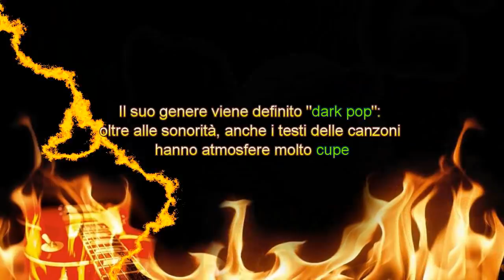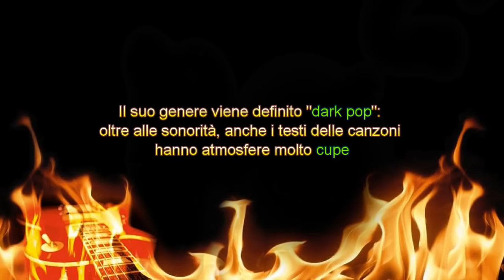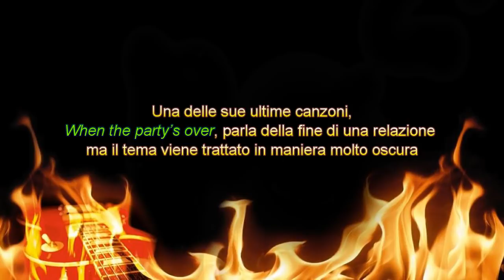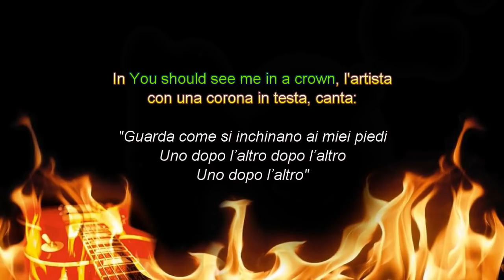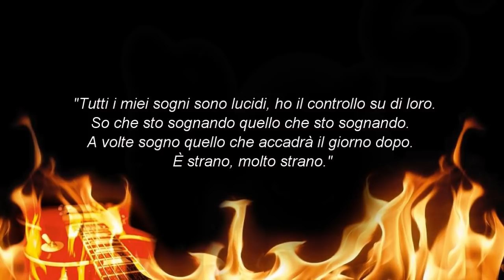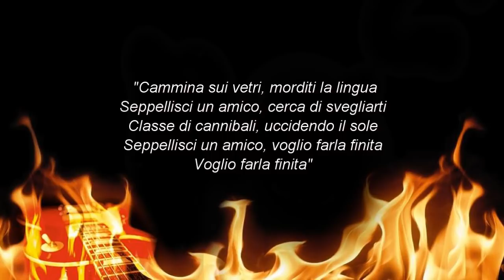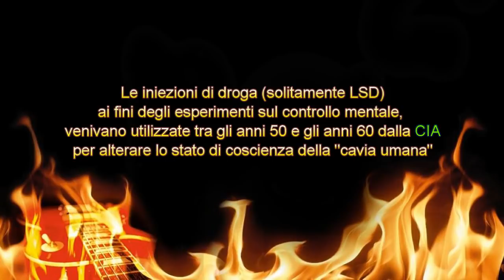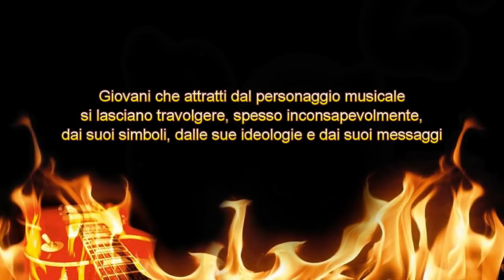Billie Eilish e il significato occulto di Bury a friend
Acquista subito la tua copia di "Che male c'è? I giovani e il fascino dell'occulto: musica, videogames e serie tv"
Corri in una qualsiasi libreria (oppure ordinalo, se non dovessi trovarlo disponibile sugli espositori)